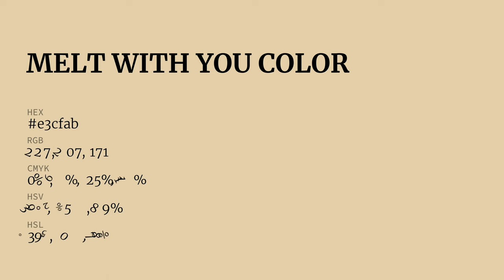Melt with You color e3cfab hex color - Yellow color - Cool color e3cfab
What color is Melt with You ? e3cfab hex color - Yellow color - Cool color e3cfab

Hex e3cfab Color Code is also known as Melt with You color.

Hex e3cfab Color code in RGB color code model is created after adding 89.02% red color, 81.18% green color and 67.06% blue color.
Hex e3cfab Color code in CMYK color (process color) code model is generated after subtraction of 0% cyan, 8% magenta, 24% yellow and 10% black.